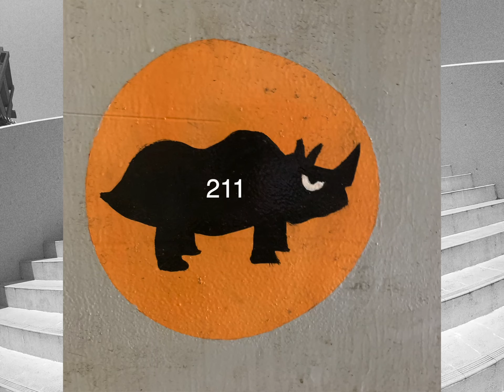Day 211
New Rhyming Gaijin album "40" I am starting an online school to teach what I know about making beats and Rhyming beats Come and learn !